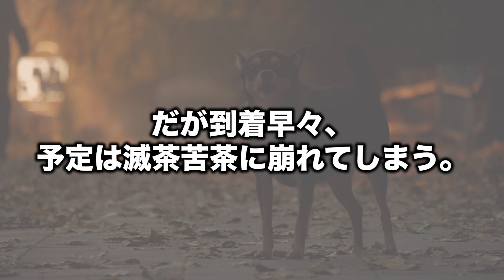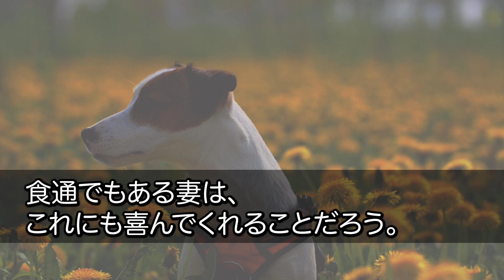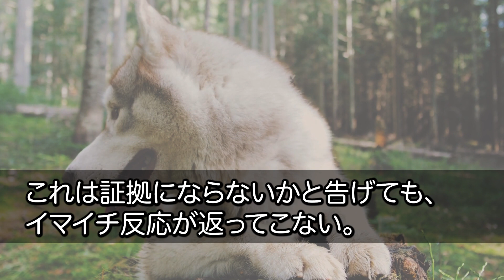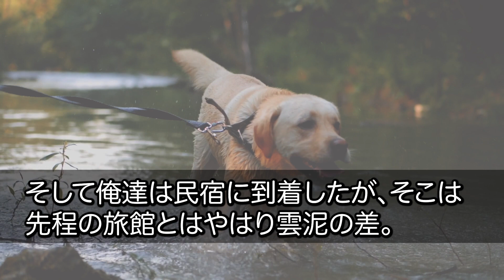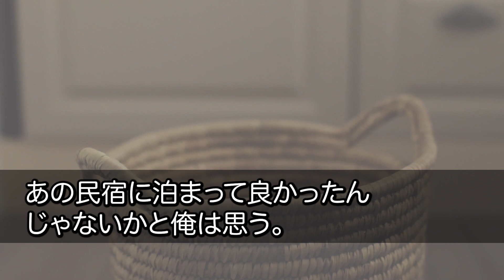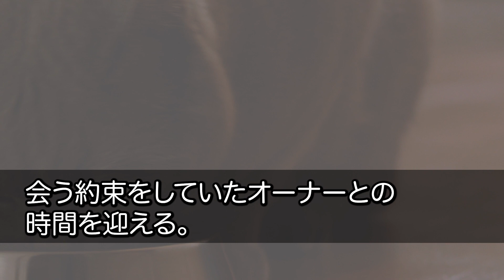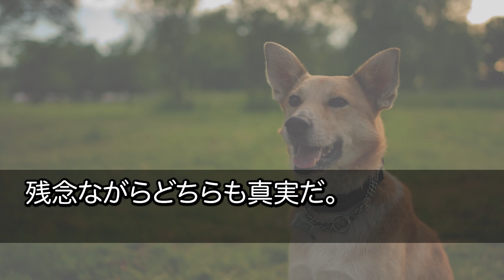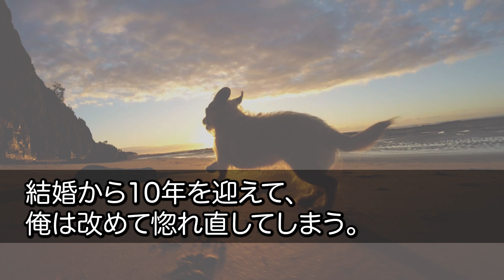【感動】結婚記念日に妻と高級旅館に宿泊することに。旅館に到着すると支配人「ご予約ですか？隣の格下民宿では？w」→それを見ていた妻が不敵な笑みを浮かべ「この旅館、終わったわねw」【スカッと感動】【朗読】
▼感動サプライズ朗読のおすすめ動画▼

【感動する話】仕事ばかりの俺に友人から女性を紹介され…→上司に邪魔され相手の両親が大激怒…しかし、紹介相手の女性が驚くべき行動に【泣ける話】【いい話】

【感動する話】35歳独身、退職し実家に帰り田舎暮らし。参加した同窓会で「田舎者は、嫁どころか彼女も無理なんじゃない？」見下されていたその時、美女が俺の腕を組み「彼女ですが何か？」「え！？」【泣ける話】

【感動する話】改札で母親に会いたいと泣く少女を助け俺は入社式を欠席した→後日出社も席がなく、社長「ふざけた人間は帰れｗ」横で顔面蒼白で受話器を持つ秘書「契約中止とのことです」社長「え？」【泣ける話】

【感動する話】大企業の社長令嬢とお見合いすることに「なんで俺と…」女性恐怖症の俺は断ったが「どうしても！」と頼まれ来店→そこにいた上品な着物女性が「お久しぶりですね..」【泣ける話】【いい話】

【感動する話】恋愛経験のない俺。結婚は諦めて仕事三昧だった時、父が他界し借金が発覚→知り合いの社長「借金を帳消しにする代わりに娘と結婚してくれ」そしてやってきた娘を見て言葉を失った・・・【泣ける話】

【感動】施設育ちの俺が彼女と婚約、挙式をあげることに。式当日、突然義叔母から「低学歴の貧乏人が新郎？気持ちワルｗ」と見下される地味な俺。すると参列者が「バカか！夫の真の姿はだな…」【泣ける話】【朗読】

【感動する話】父の工場を継いだ俺。大量発注した大手取引先エリート社員が納品間近に「キャンセルで！他の会社に頼むわｗ」俺「契約違反だ！」→「訴えるならお好きにどうぞｗ」絶望の中、妻に話すと「私に任せて」

【感動】上司「もう全てお前のせいだ！」手柄の横取りをするクズ上司に重大ミスを押しつけられ俺は絶望し悔し涙を流した→後日、社長が美女を連れてきて「もう上司は降格です」上司「え？」【泣ける話】【朗読】

【感動する話】ある日突然、離婚届を置いて妻は姿を消した→５年後、出張先で子供と手をつないで歩く元妻を見つけ「再婚したのか…」俺は全てを諦め背を向けたその時「パパ！」…【泣ける話】朗読

【感動する話】田舎で白杖が壊れた少女を助ける俺。見下す上司「時間の無駄ｗ」置き去りにされた→帰社後、罵倒してくる上司が投げ捨てたお礼の和菓子を見た社長夫人は顔面蒼白で電話をかけ始め…【泣ける話】